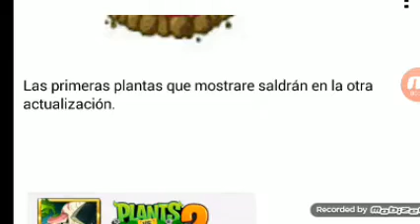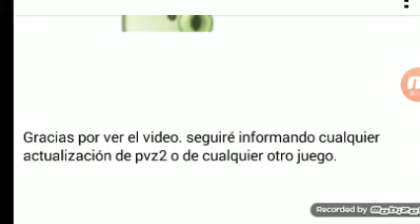Plantas vs zombies 2 nuevas plantas premium: manzana mortero,parsnip, witch hazel y missile toe.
Bueno chicos otra vez con un nuevo video y un nuevo info de pvz2 5.3.1 ojalá les guste. Hasta el siguiente vídeo.